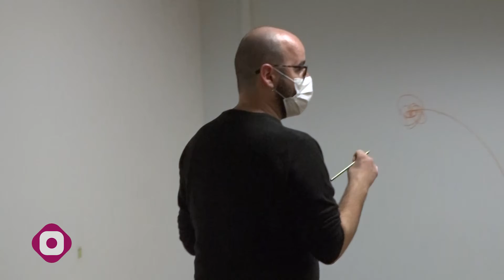Mislata aborda una nueva edición del programa de corresponsales juveniles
A través de este programa, los jóvenes difunden las distintas políticas municipales relacionadas con la juventud que se llevan a cabo en Mislata.